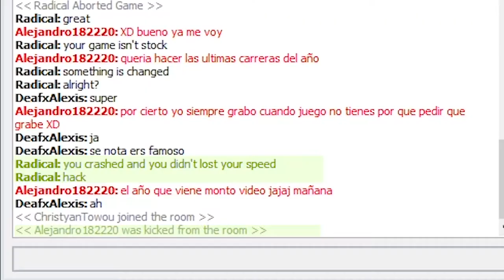NEED FOR SPEED UNDERGROUND 2 │ ULTIMAS CARRERAS DEL 2019 │ CARRERA FINAL